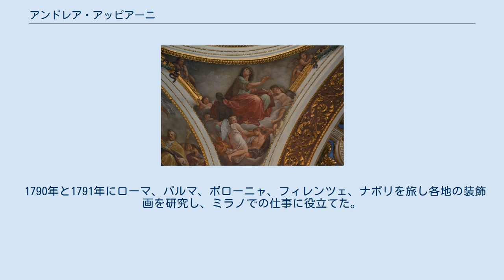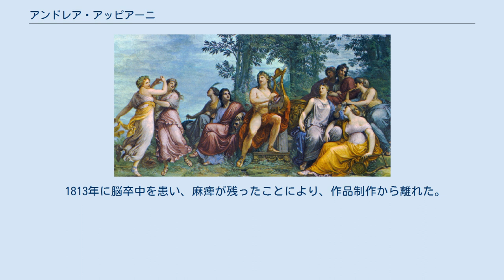アンドレア・アッピアーニ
アンドレア・アッピアーニ（Andrea Appiani、1754年5月31日 - 1817年11月8日）はイタリアの画家である。
ナポレオンの政権の支配下のミラノで働いた。
 ミラノの医者の息子に生まれた。
1769年からミラノで医学を学び始めるが、美術に転じ、ミラノの画家、ジュディッチ(Carlo Maria Giudici:1723–1804)に学んだ。
壁画の技法を学び、1777年に教会の壁画を描き、その後も多くの壁画を描いた。
 1790年と1791年にローマ、パルマ、ボローニャ、フィレンツェ、ナポリを旅し各地の装飾画を研究し、ミラノでの仕事に役立てた。
フランス革命の後、1796年に、ミラノがナポレオンの軍の支配下に入ると、ナポレオンやその家族の肖像画を描き、パリの送られる芸術作品を選定する委員を務めた。
イタリア王にもなったナポレオン・ボナパルトの最初の宮廷画家に1804年に任じられた。
ミラノのブレラ美術アカデミー(Accademia di Brera)の会員にも選ばれた。
 1813年に脳卒中を患い、麻痺が残ったことにより、作品制作から離れた。
1814年にナポレオンによって作られたイタリア王国が崩壊し、その2年後にミラノで死去した。